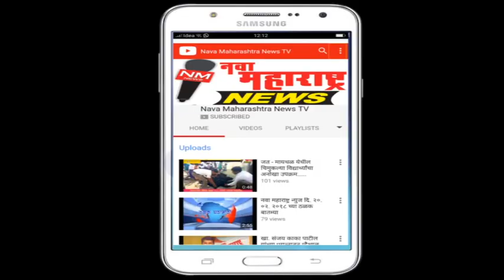हातकणंगले : मराठा आरक्षण हातकणंगलेत आनंदोत्सव :नवा महाराष्ट्र न्यूज